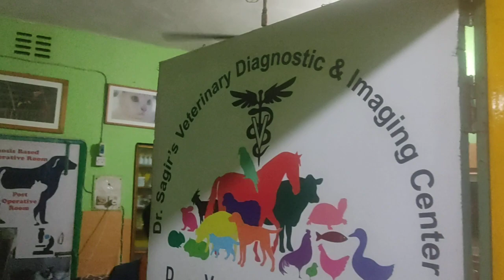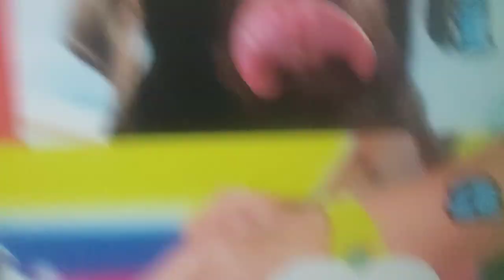Dr. Sagir's Pet Clinic ( ডাঃ সাগীর'স পেট ক্লিনিক), ঢাকা II Dr. Sagir's Pet Clinic 01912251312